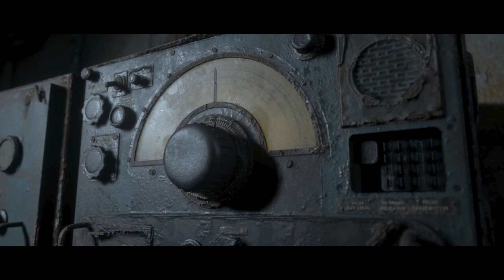RedFlower Plays Man of Medan Episode 10 [Completed]